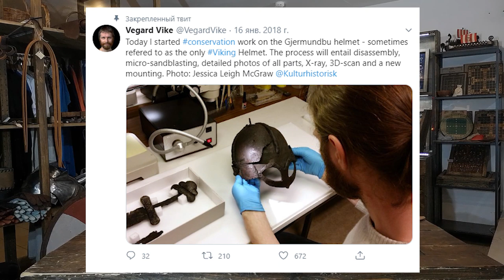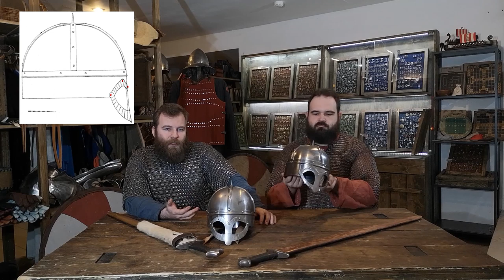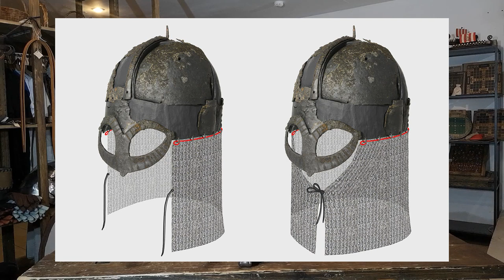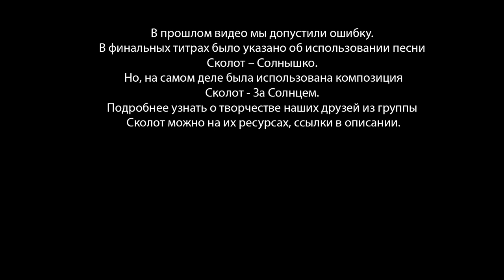Скандинавские шлема эпохи викингов. Gjermundbu, Tjele, Lokrume, Birka, Киев (Kiev). Секира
В этом видео мы рассказываем о Скандинавских шлемах эпохи викингов.
Находки из: Гъермундбю(Норвегия), Тьеле(Дания), Локруме(остров Готланд, Швеция), Бирка(Швеция) и Киев(Древняя Русь)
Всё что сейчас известно человечеству о шлемах викингов в одном ролике. Археология в первую очередь.

Музыка в видео:
Сколот - Новгородская свадебная
Сколот - Драккар
Сколот - Крепче, воин, сжимай топор

Шлем из Гъёрмундбу. С.Ю. Каинов